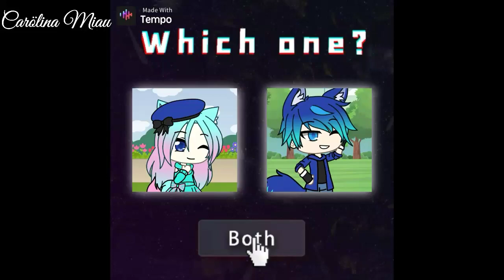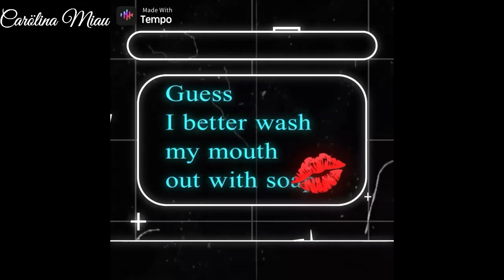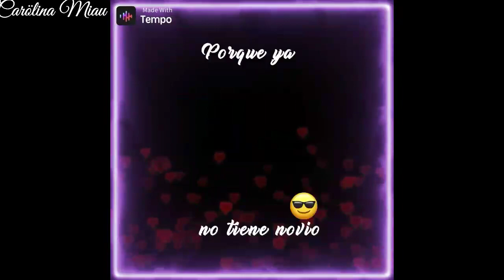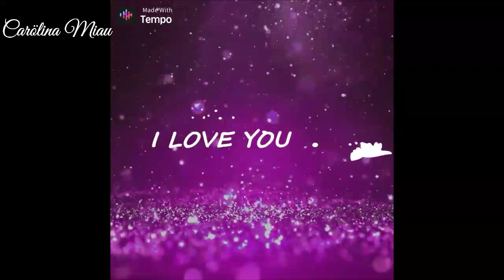Felíz cumpleaños a mi ;3